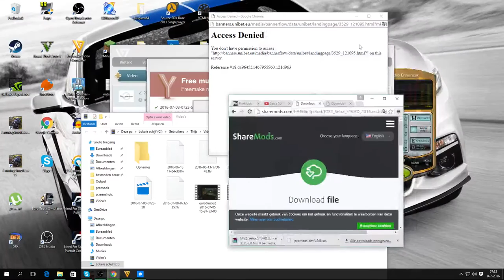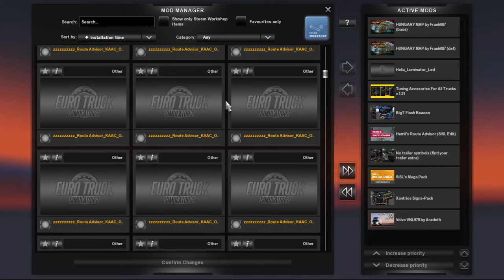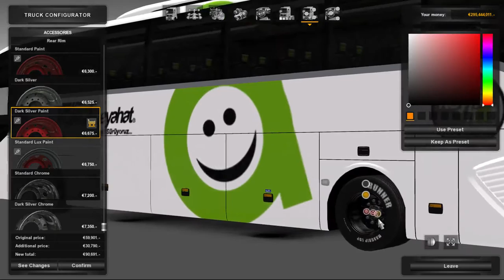Ets2 downloading and installing the Setra_516HD_2016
this video i will show you how to download and how to install the Setra_516HD-2016

Trucker Gaming